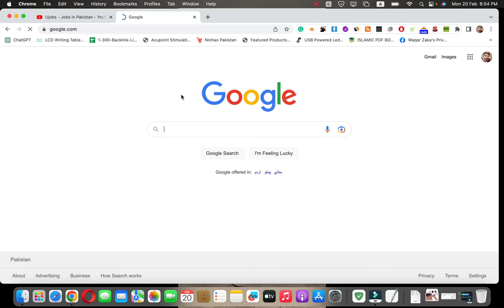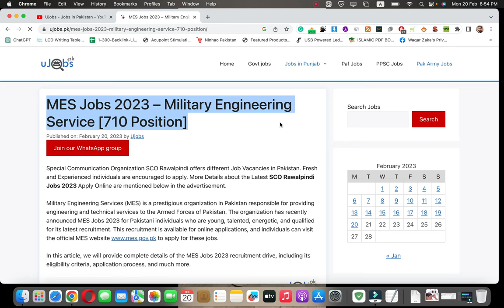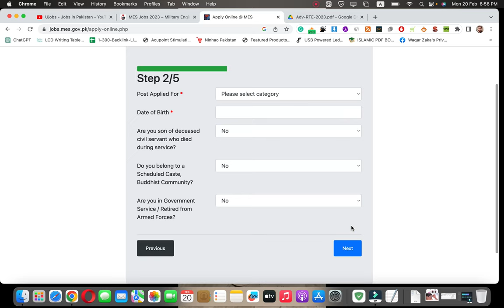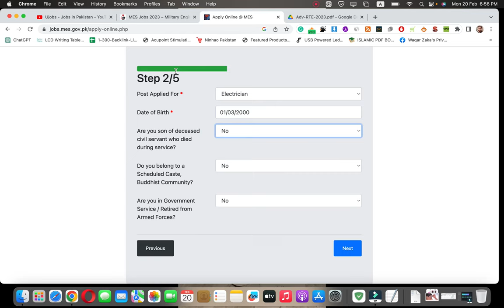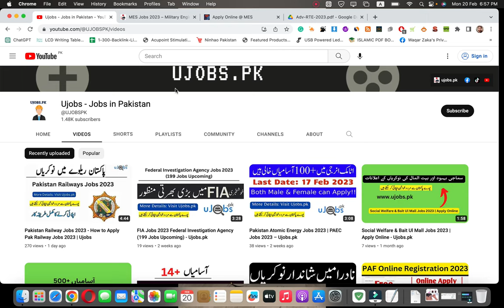MES Jobs 2023 – Military Engineering Service [710 Position] - How to Apply Mes Jobs 2023 | Ujobs